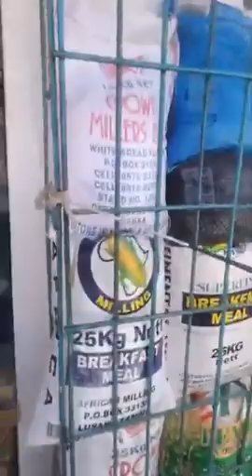GREETINGS FROM LUSAKA ZAMBIA AKA DUBAI BY LUSAMBO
Thank you for you support on this YouTube channel.